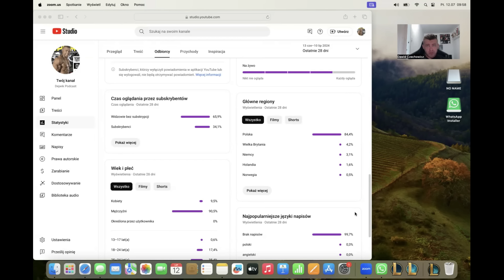Sebo Trt Ile Testo Dejwik Suker żartowniś na Bombie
biolabshop.pl/  🏷️ DEJWIK 🏷️ - 7% na wszystko! Peptydy, spalacze, aminokwasy
musclepower.pl/  🏷️ DEJWIK 🏷️ - 10% na wszystko! Suple, akcesoria!